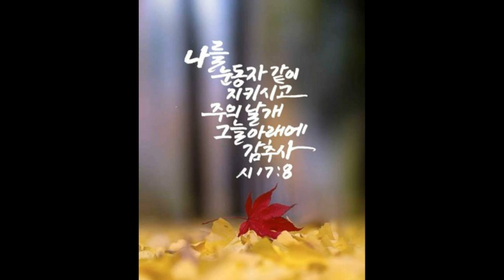(찬송가 424장) "나의 생명 되신 주" (2021년 10월 17일) (임대혁 작곡)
"나의 생명 되신 주"
[나를 눈동자같이 지키시고 주의 날개 그늘 아래 감추사]

나의 생명 되신 주 주님 앞에 나아갑니다
주의 흘린 보혈로 정케 하사 받아주소서

괴론 세상 지날 때 나를 인도하여 주소서
주를 믿고 나가면 나의 길을 잃지 않겠네

세상 살아갈 때에 주를 더욱 사랑합니다
밝고 빛난 천국에 나의 영혼 들어가겠네

날마다 (주를) 날마다 (주를) 주를 찬송하겠네
주의 사랑의 줄로 나를 굳게 잡아 매소서 아멘
(인도와 보호)